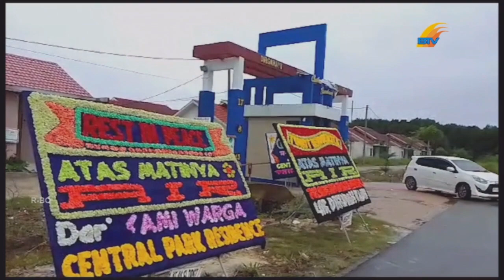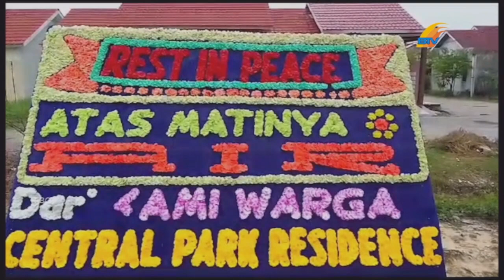WARGA PASANG PAPAN BUNGA, BERTULISAN IKUT BERDUKA CITA ATAS MATINYA AIR